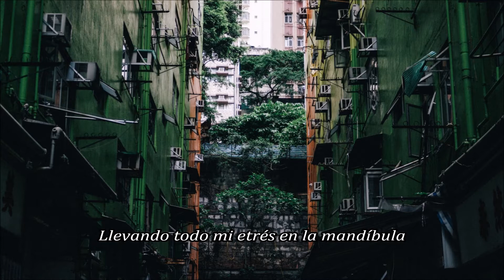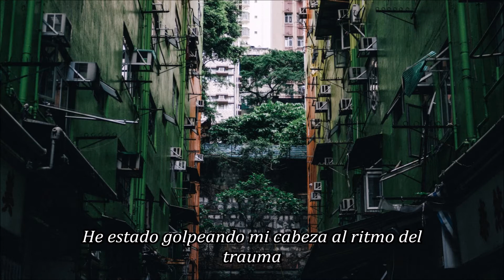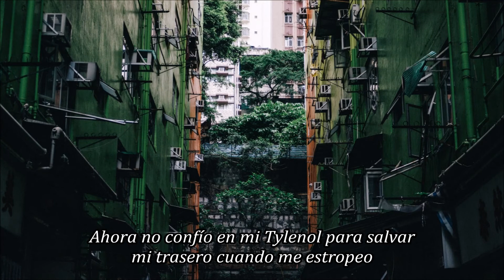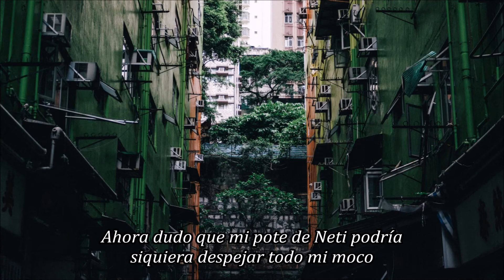Remo Drive - I'm My Own Doctor (Sub Español)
Album: Greatest Hits (2017)
Remo Drive:

Letra:
I've been self-diagnosing all of my problems
Carrying all my stress in the jaw
I've got all sorts of health products
Aspirin and robo, and my new skincare wash

It couldn't be excessive caffeine
Dehydration or lack of sleep
I need something real heavy
Woooooaaa!

I've been banging my head to the beat of trauma
Cynic and bandage by natural law
I've got all sorts of beauty products
Face-paint and polish, resistant to the wash

Now I don't trust my Tylenol
To save my ass when I mess up

Now I doubt my neti pot
Could even clear up all my snot
I need to fix myself
Wooooaaaa!

WOOOOAAAA!